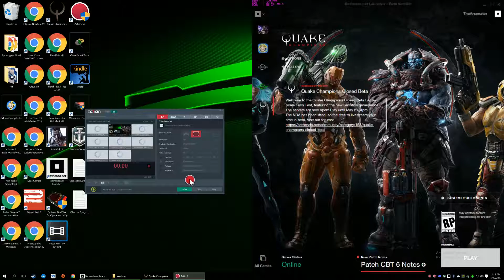Quake Champions Beta Testing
Sorry I don't have the full vid. Action was glitching on me.